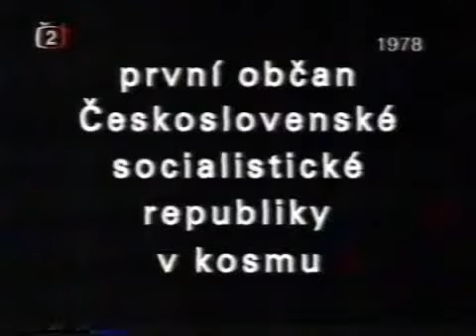Vladimír Remek prvni občan ČSSR v kosmu-1978